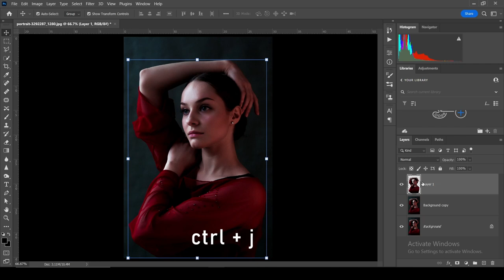Photos background change in Photoshop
Unleash your creativity with our step-by-step tutorial on changing photo backgrounds using Photoshop. Discover the art of seamless background replacement as we guide you through the process, empowering you to transform ordinary images into captivating works of art that truly stand out.